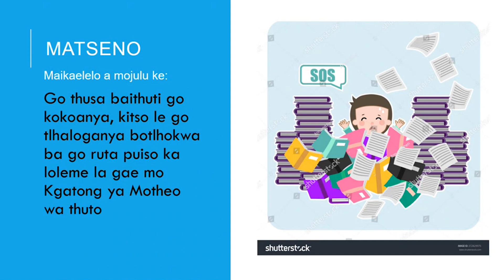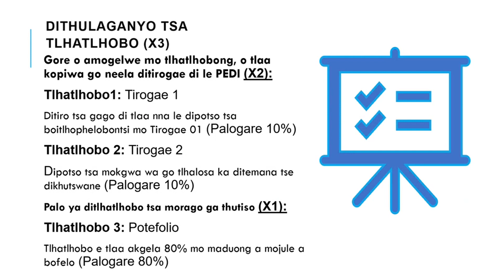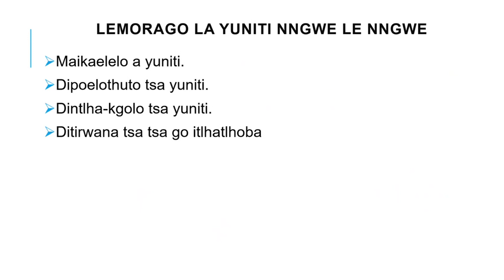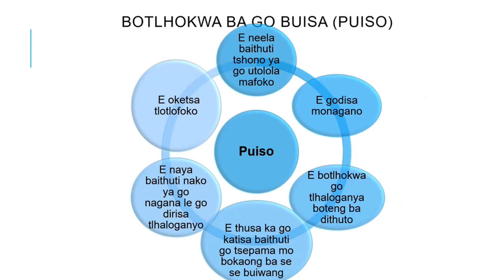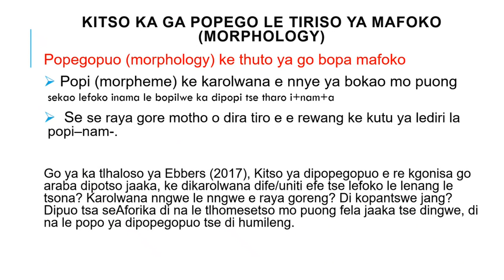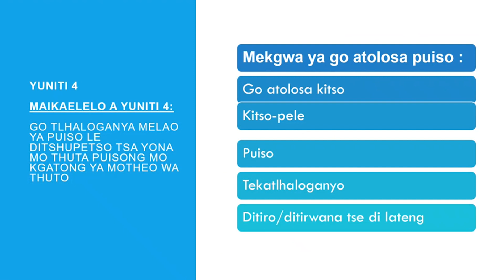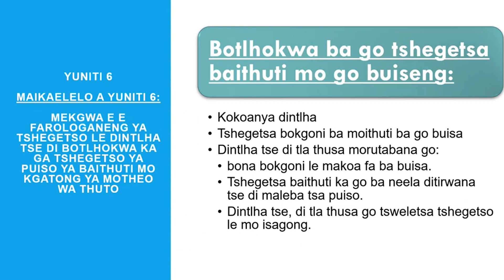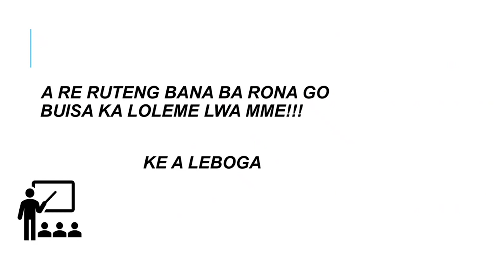RFP2602: Go Buisa Mo Kgatong Ya Motheopuo Ya Gae - Setswana by Dr P.S Makhura